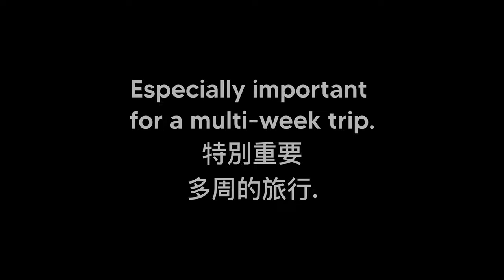Taiwan 2023: Day 10 - Back to Taipei, Tunghua St. Night Market (通化街夜市)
Chuck and I return to Taipei for the final leg of our trip.

This time, we're staying in Zhongxiao Dunhua (忠孝敦化) which is to the east of Da'an (大安). The area is trendier with tons of little shops tucked into the back streets. We'll visit some of the shopping and night markets in the area and eat more snacks; who needs dinner when you're living that snacklife.

One of the things we've learned while traveling for long trips is to plan laundry days.  This is a great strategy to reduce packing and travel lighter.  Instead of packing for 12 days, we packed for the longest stretch we had between laundry days (always with the option to buy if we needed).